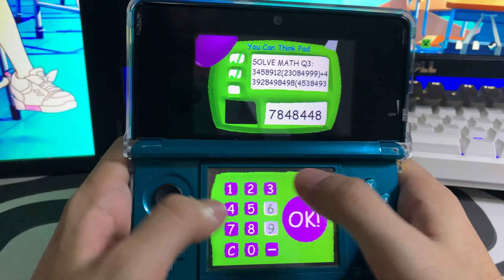SIM, Existe BALDI'S BASICS no NINTENDO 3DS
ART: ​⁠ ​⁠​⁠ ​⁠  ​⁠ @mallow_real ​⁠ ​⁠ ​⁠​⁠​⁠​⁠ ​⁠ ​⁠ ​⁠​⁠​⁠​⁠​⁠​⁠​⁠​⁠​⁠​⁠​⁠ ​⁠ ​⁠​⁠​​⁠​⁠​⁠​⁠​⁠  ​⁠ ​⁠​⁠​⁠​⁠​⁠​⁠​⁠​⁠​⁠​⁠​⁠​⁠

Editor: discord: @Itssshooligan

______TAGS____________